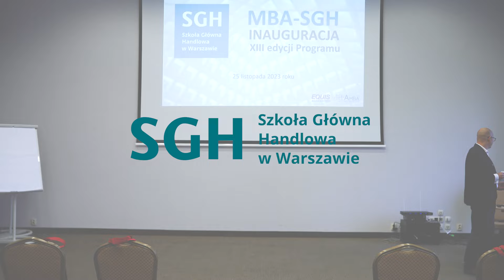Inauguracja XIII edycji MBA-SGH